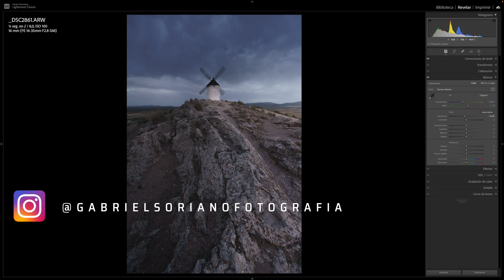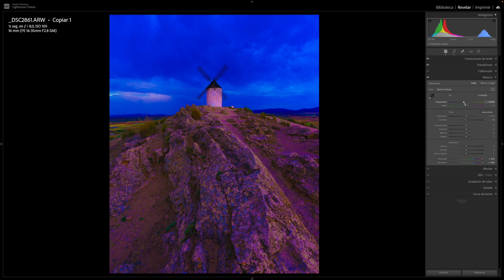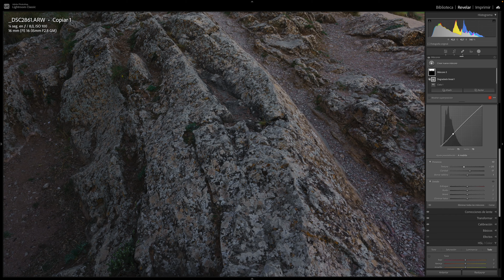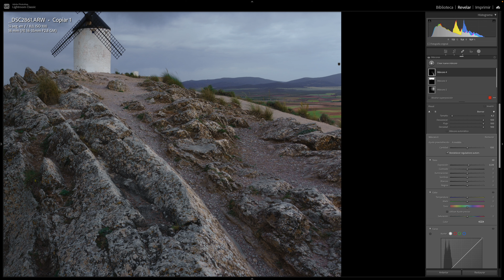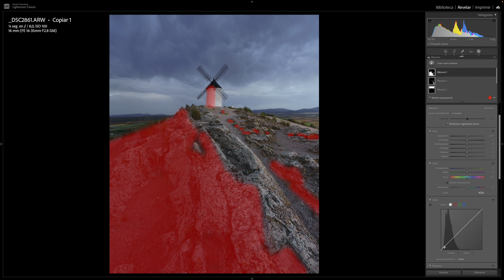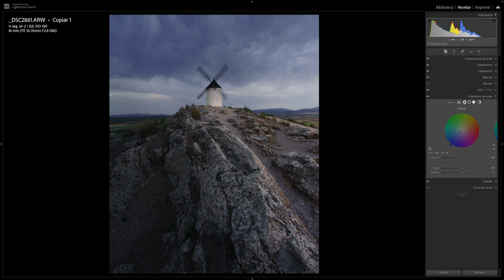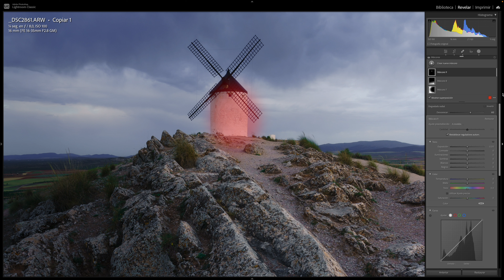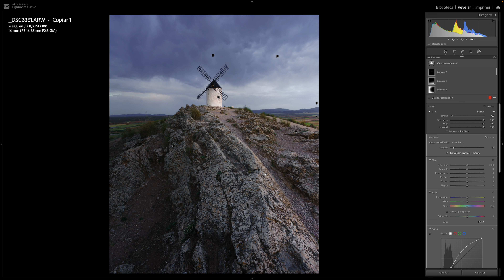Revelado completo en Lightroom: Molino de Consuegra.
En este video vemos un revelado completo de una fotografia de los molinos de Consuegra, en la que vamos a emplear todas las herramientas incluidas las de la ultima actualización que pone a nuestra disposición photoshop.
Si quieres apoyar mi canal tienes aquí mi enlace de afiliados de Amazon, si vas a comprar algo y te acuerdas de mi: estarás apoyándome sin coste alguno muchas gracias por adelantado 😉.
Equipo de fotografia:
Sony A7RIII
Sony 16-35mm F2.8 GM

Equipo de video:
Panasonic Lumix GH5 II

Tripode:
Benro Tortoisse 34 CLV
Rotula:
Benro GX35
Mochila:
Lowepro Flipside Trek 450 AW
Dron:
Mavic Mini 2 fly more combo
Ordenador:
Mac mini M1 16GBs RAM 512GBs SSD
Monitor Philips PHL-288E2 4k HDR 32"
Teclado Apple Wireless
Raton Logitech MX Master 3S